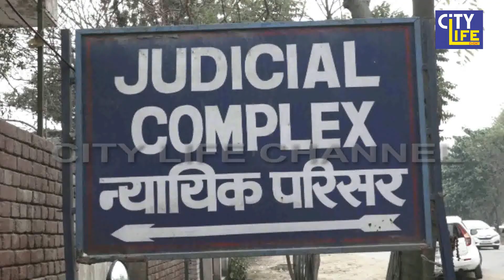यमुनानगर : शौचालय के खड्डे में गिरने से दो मासूम सगे भाइयों की हुई मौत , जमकर हुआ हंगामा